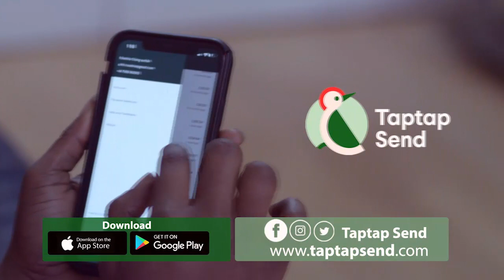Nana Yeboah speaks- I never said Bill Asamoah is the one who gave 30, 000 to Akete Mpeninsem's Mum